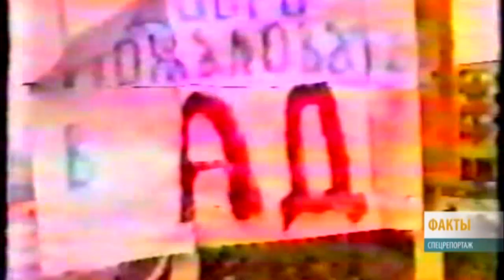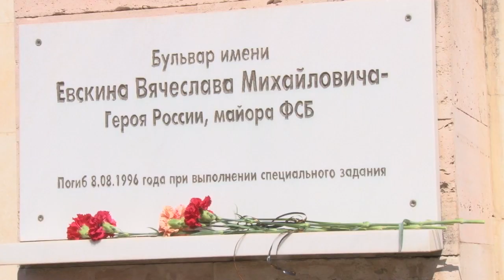Память Героя России Вячеслава Евскина почтили в Анапе